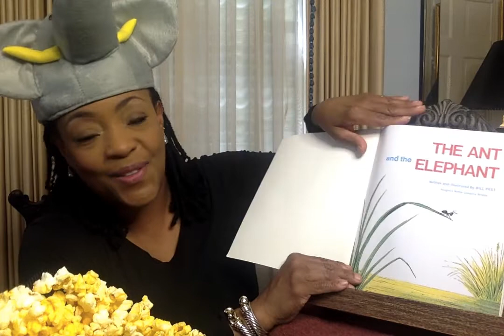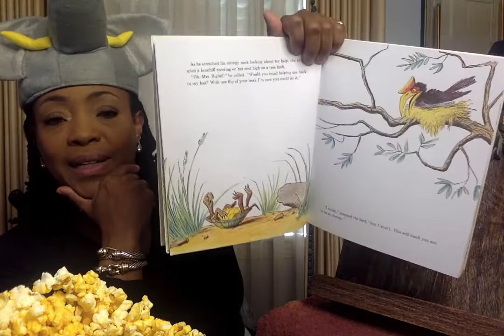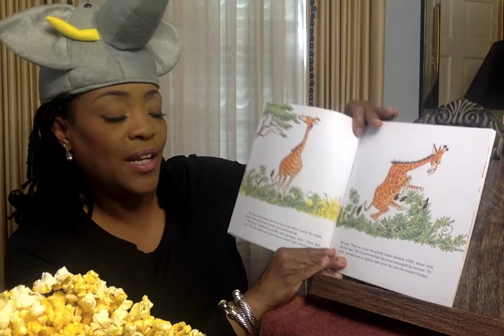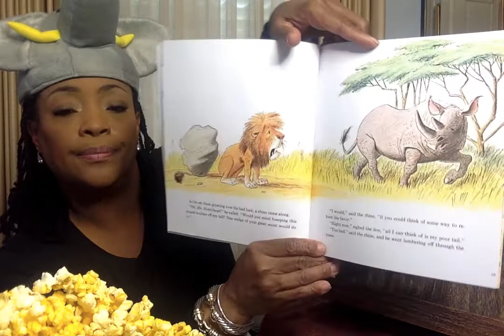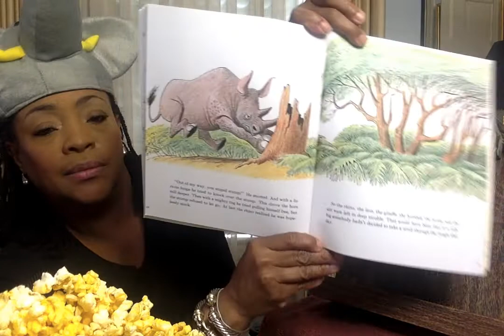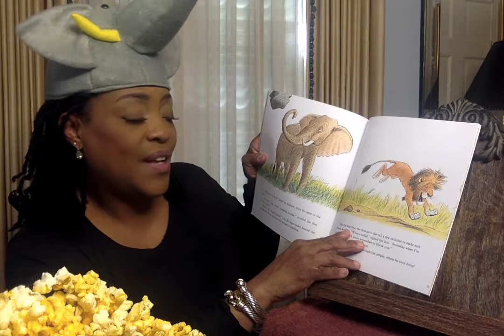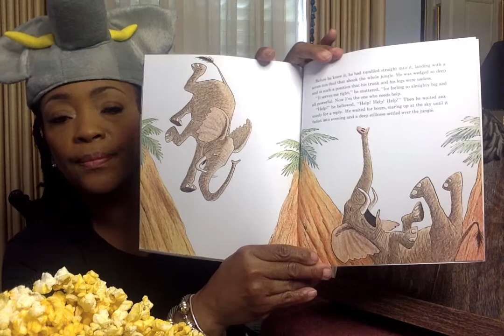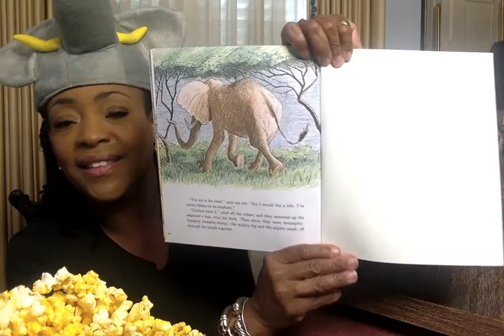The Ant and the Elephant by Bill Pete (Playlist-Read with me, Ms. V.)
One of the kindest, largest animals in the jungle. The elephant rescues the giraffe, the turtle, the hornbill, and a few others. When the times comes for the elephant being assisted, who will come to rescue? Let's read and find out.

You are The Greatest! by Bill Pete (Playlist-READ WITH ME, MS. V.)

Ms. V.

Channel Art created by:
Mz. Bam It's My life her YouTube link is: